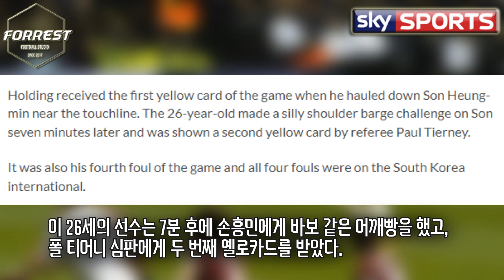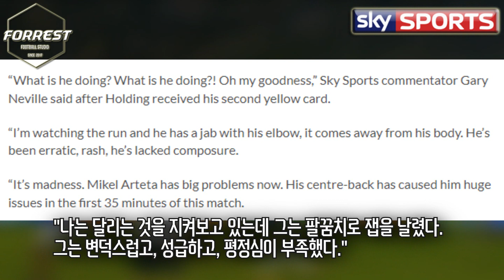손흥민이 폭행 저지른 아스날 수비수를 박살내자 영국 축구 레전드가 남긴 말 [토트넘 vs 아스날]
구독!